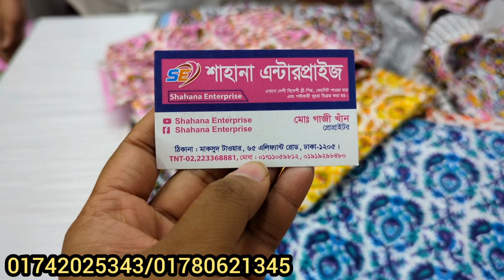৩৬০ টাকায় জর্জেট ফোরপিস+কটনের থ্রিপিস | Cotton/Georgette three piece only 360 😱😱😱